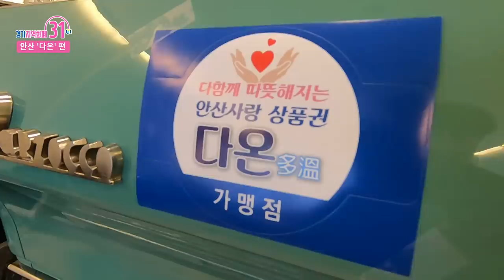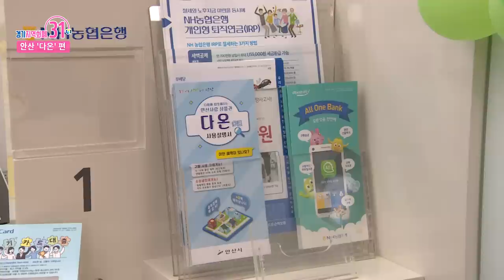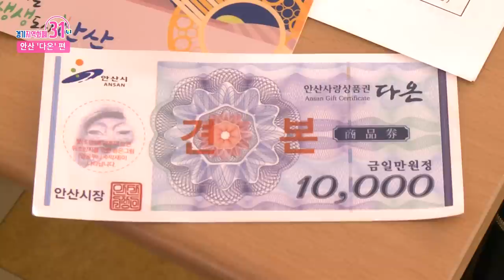경기지역화폐 31(써리원) - 안산 `다온` 편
4월, 경기도 31개 시·군에서 마침내 모습을 드러낸 `경기지역화폐`

지역 곳곳 같지만 다른 지역화폐 이야기.

차근차근 한곳씩 찾아갑니다.